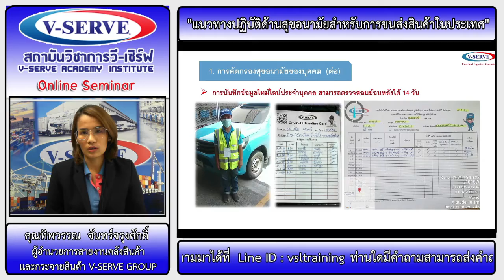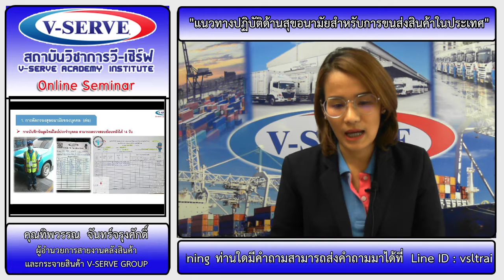แนวทางปฏิบัติด้านสุขอนามัยสำหรับการขนส่งสินค้าในประเทศ 1/2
สัมมนา เรื่อง แนวทางปฏิบัติด้านสุขอนามัยสำหรับการขนส่งสินค้าในประเทศ เมื่อวันที่ 25/03/2021

🆔 Line@ : V-Serve